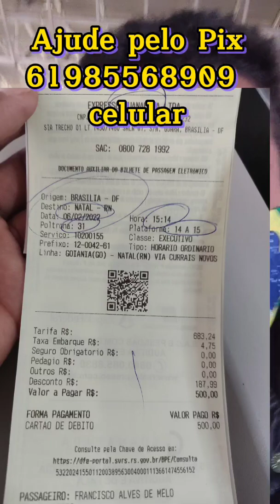Eu Francisco peço ajuda de todos do canal nessa missão ao Rio Grande do Norte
quero aqui pedir ajuda de todos vocês que me seguem aqui no YouTube para me ajudar com as despesas dessa viagem ao Rio Grande do Norte fazer essa coberta da inauguração das comportas da Transposição do Rio São Francisco em Jardins de Piranhas .

Banco Santander
Conta corrente
Agência 3846
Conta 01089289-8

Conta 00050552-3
Francisco Alves de Melo

posso contar com a sua ajuda ? 🇧🇷🇧🇷🇧🇷